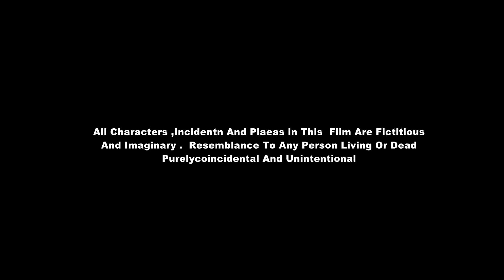ਨੂੰਹ ਸੱਸ ਦਾ ਮੂਕਾਬਲਾ (Nooh Saas Da Mukabla) || Comedy Short Movie 2020 || Music Care Presents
Star Cast :- Pawan K Ravi,Khushi Sran,Arry Jinjhar,Hakam Sohi,Harwinder Bala,Maangat Kularan,Manpreet Kaur

Film By: Ravinder Ravi Samana

Story & Dialogue :- Birsatkar Singh Dhaliwal

Camera:- Harpreet Ricky

Editing Dubbing:- Gurjot Films Samana

Producer: Sukhchain Singh Chandeana

Co-Producer:- Surjit Singh Lovely